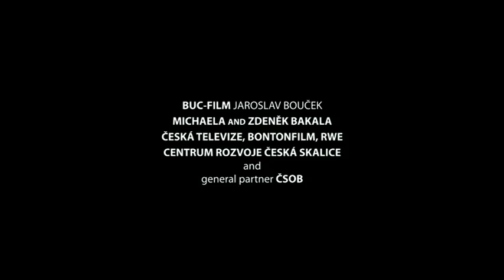Odcházení - english trailer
Film by Vaclav Havel